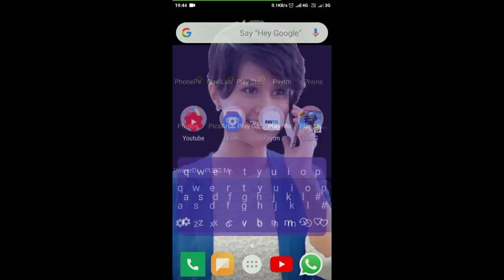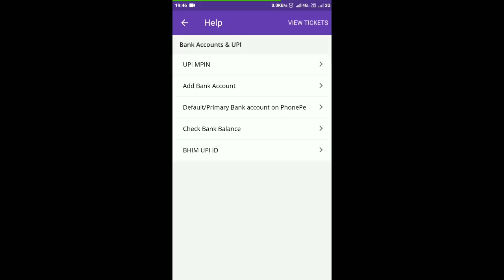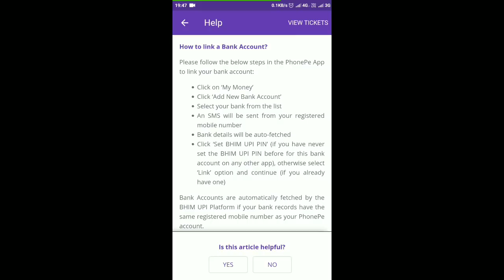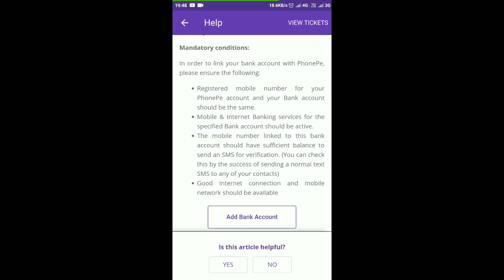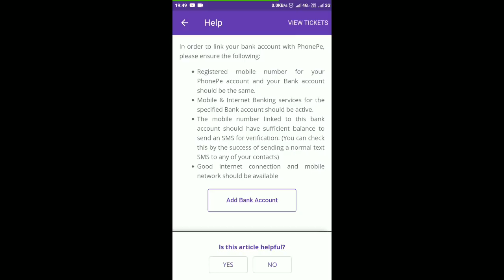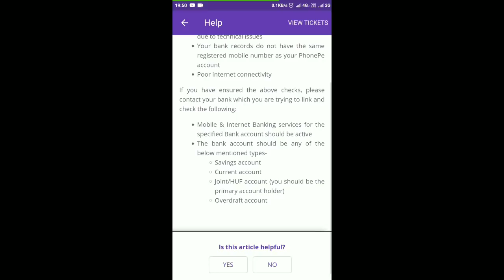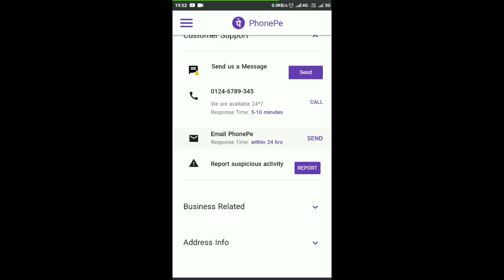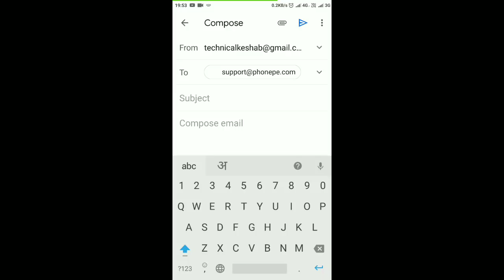Phonepe No Bank Account Found Problem Fixed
Hello Friends,

   In this video I am going to tell you about Phonepe No Bank Account Found Problem Fixed, 95% Phonepe user teaching this problem.hope from this video problem will be rectify.Thank You

✔️Your Searching...
How to add bank account on phone pe,
Phonepe no bank account found error,